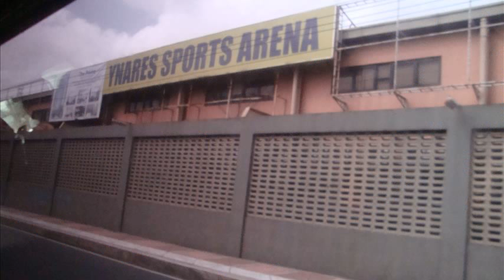Ynares Sports Arena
ynares sports arena tickets
ynares sports arena pasig
ynares sports arena rate
ynares sports arena antipolo